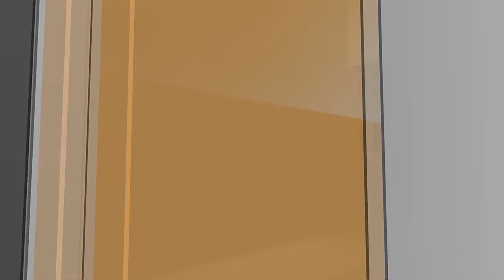North Dakota Today - Rhea Wessel